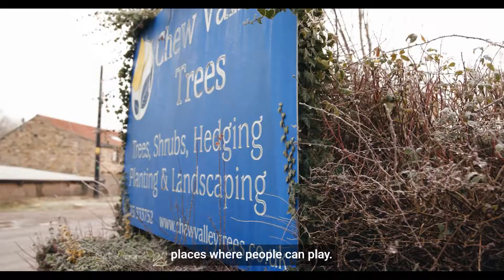PYTCH Forest - a major step in the journey to beyond net zero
In this video we show one of our biggest statements in our journey to going beyond net zero.

This action doesnt solve the problem but it is a giant leap for us and we hope it will encourage others to do the same.

Or call us to discuss your next project on 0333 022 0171